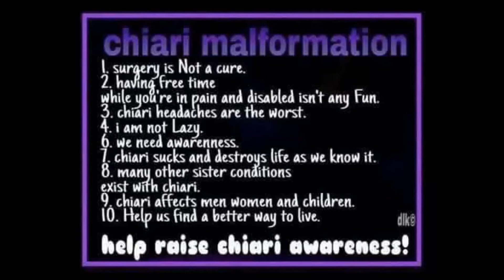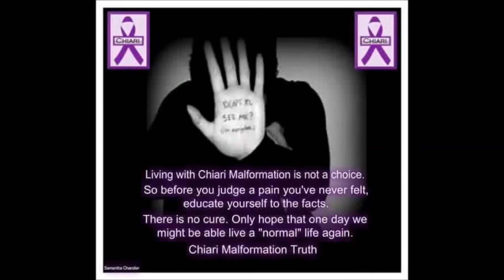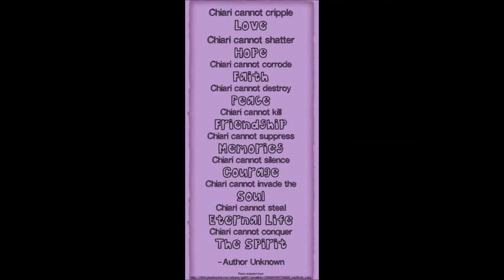Chiari Malformation Brittany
Chiari Malformation affects people of all ages from babies on up to adults and affects both men and women. 1 in every 1000 people have Chiari Malformation and many do not know they have it because Chiari has over 200 symptoms and many of the symptoms mimic other conditions. Chiari once was considered rare but now with the ability of doing imaging they are able to diagnose Chiari as its only diagnosed through imaging. Chiari Needs more awareness. Please learn the facts before you judge its not an easy road.
Some symptoms are ringing in the ears, balance problems, memory loss, brain fog, ringing in the ears, high blood pressure, low blood pressure, insomnia and the list goes on.